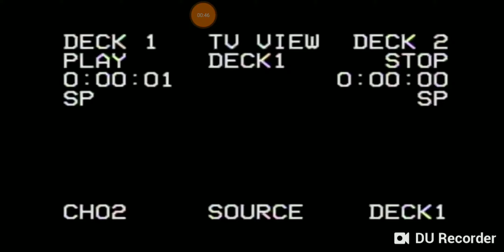🔥Genialny Horrorek!🔥 Reporter 2 - Zaczęło się! #1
Siema! Dzisiaj chcę wam przedstawić genialny Horrorek - Reporter 2, kosztuje tylko 7 złotych a gra jest prześwietna!

🔥 Następny odcinek za tydzień!🔥